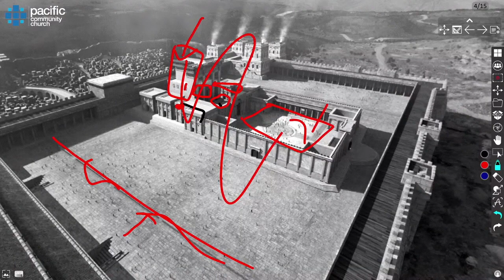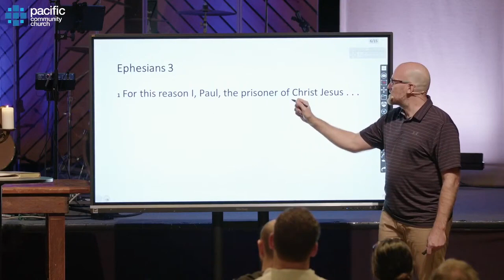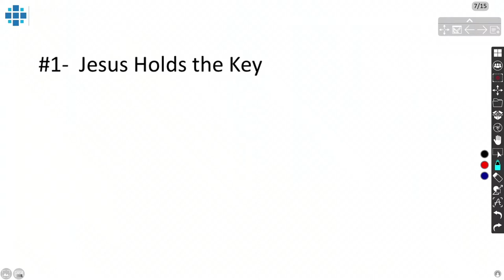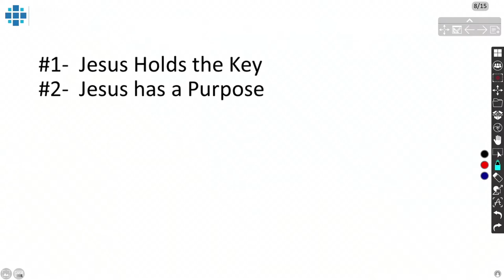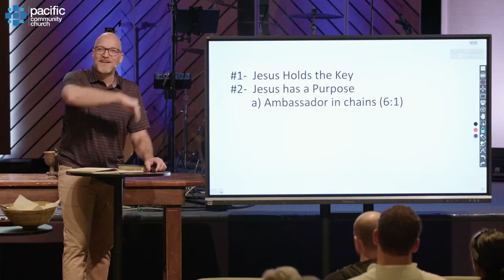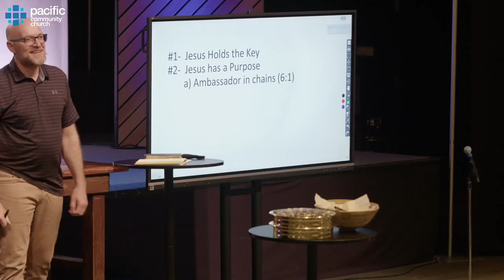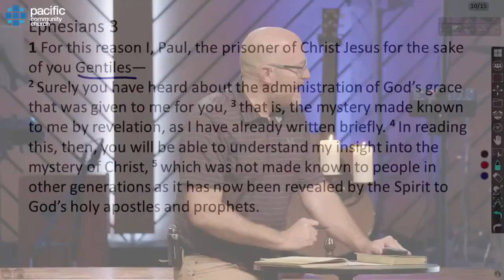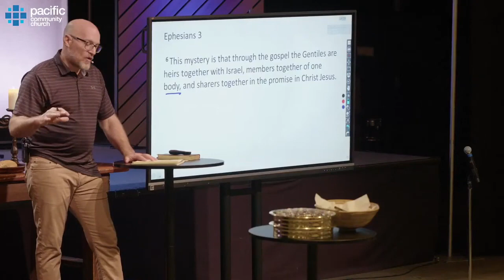Ephesians 3:1-13 | Jon ImBeau